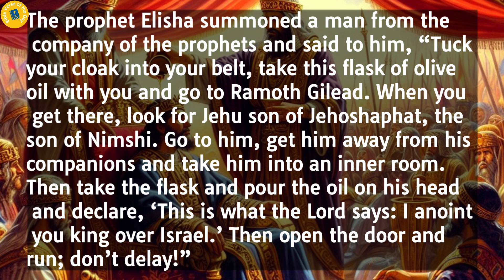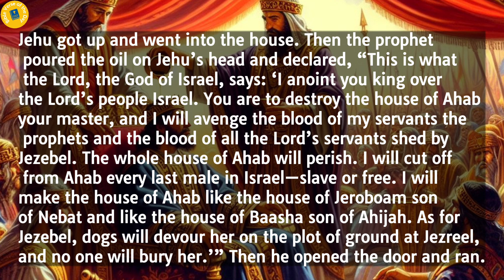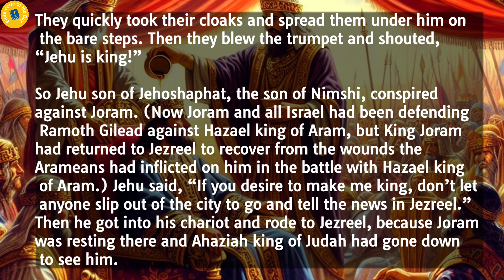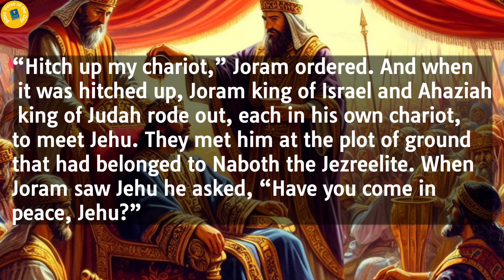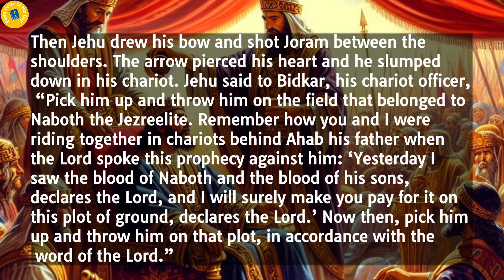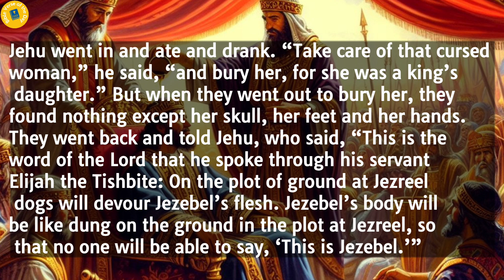2 Kings 9 | Bible Reading | Bible Verse Of The Day | Word of God (Audio Bible)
2 Kings 9 | Bible Reading | Bible Verse Of The Day | Word of God | Daily Bible Chapter | Audio Bible